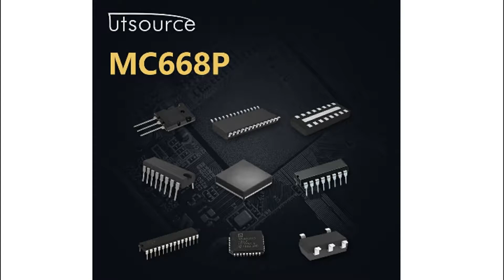MC668P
Encapsulation:DIP
Brand:TL
DateCode:00+